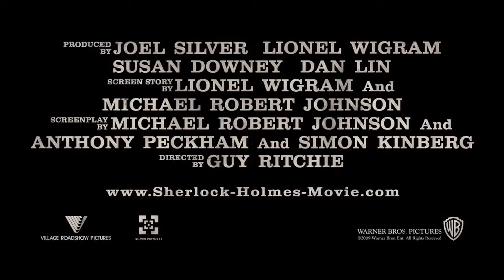Sherlock Holmes - Official Trailer [HD]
Genre: Action | Adventure
Cast: Robert Downey Jr, Rachel McAdams, Jude Law, Mark Strong, Kelly Reilly
Director: Guy Ritchie
Writer: Guy Ritchie, Anthony Peckham, Simon Kinberg
Studio: Warner Brothers

Plot:
Detective Sherlock Holmes (Downey Jr.) and his stalwart partner Watson (Law) engage in a battle of wits and brawn with a nemesis whose plot is a threat to all of England.